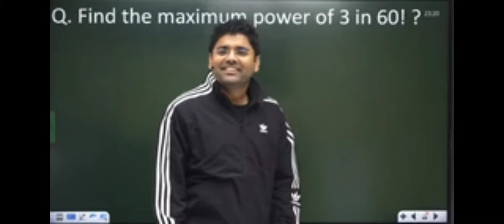Abhinay math masti time